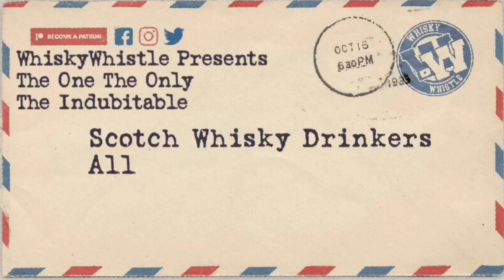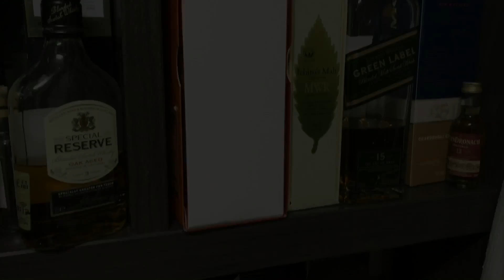Mortlach Rare Old : WhiskyWhistle 248 plus Star Wars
Mortlach Rare Old - discontinued - now a collectible! A 500ml 43.4%vol. bottle attractively packaged, gets its WhiskyWhistle, but is the whisky inside as attractive to the senses of sight, touch, smell, and taste? Watch and find out!
With a funny Star Wars moment. These are the whisky droids you’re looking for! Do you love it? Do you hate it?
🎉WhiskyWhistle, A Global Top 50 YouTube Channel!(Whisky)🎉

**CORRECTION - The Manitoba price listed as of March 25, 2018 is $99.99 CAD for 750ml, not the 500ml stated. The UK prices mentioned are for the 500ml bottle, however. - Editor (Rocky)